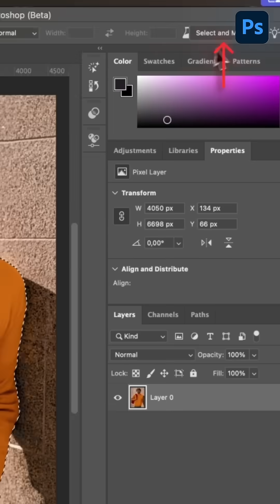Photoshop Hack: Cut Out Curly Hair Flawlessly!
Cutting out curly or frizzy hair in Photoshop can feel impossible — but with this trick, it becomes quick, clean, and professional. In this tutorial, you'll learn how to use Select & Mask, Smart Radius, Refine Edge, and a clever Overlay Brush technique to remove any background while keeping every hair strand intact.

Perfect for photographers, designers, and editors who want studio-quality results in minutes.